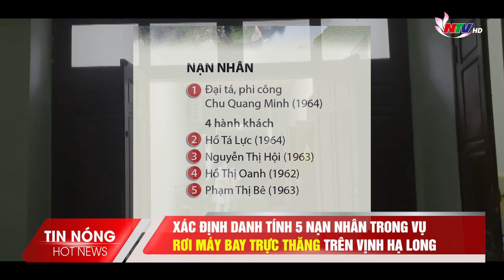Xác định danh tính 5 nạn nhân trong vụ rơi máy bay trực thăng trên vịnh Hạ Long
Danh tính của phi công và 4 hành khách trên chiếc trực thăng bị rơi trên vịnh Hạ Long (Quảng Ninh) chiều 5/4 đã được xác nhận.
Cụ thể, Đại tá, phi công Chu Quang Minh, sinh năm 1964. Bốn hành khách đều người Đà Nẵng gồm: Hồ Tá Lực, sinh năm 1964; Nguyễn Thị Hội, sinh năm 1963; Hồ Thị Oanh, sinh năm 1962; Phạm Thị Bê, sinh năm 1963. Tính đến 23 giờ 30 phút ngày 5/4, các lực lượng chức năng đã vớt được 3 nạn nhan, bước đầu được xác định là thi thể của phi công và hai khách du lịch.
Trước đó, tối 5/4, theo thông tin từ Cục Tuyên huấn, Bộ Quốc phòng: Máy bay Bell-505, số hiệu VN-8650 của Công ty Trực thăng Miền Bắc thuộc Tổng Công ty Trực thăng Việt Nam (Binh đoàn 18) do Đại tá Chu Quang Minh điều khiển, chở 4 khách du lịch người Việt Nam thực hiện dịch vụ du lịch ngắm cảnh vịnh Hạ Long từ trên cao, cất cánh lúc 16 giờ 56 phút, đã mất liên lạc lúc 17 giờ 15 phút. Ngay khi máy bay mất tín hiệu, Công ty Trực thăng miền Bắc đã phối hợp với Bộ đội Biên phòng và lực lượng quân sự địa phương khẩn trương tìm kiếm, cứu nạn